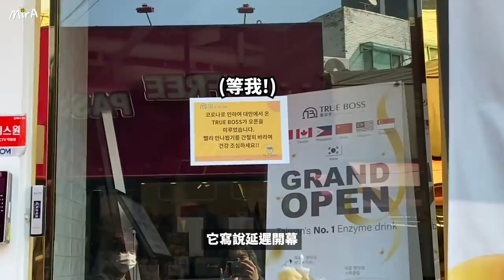[韓國日常🇰🇷] 韓國疫情減輕? 韓國人照常出門? 弘大實況｜吃香港雞蛋仔｜問朋友借電腦＆在我家吃雞爪｜買YANKEE蠟燭｜🐝 Mira 咪拉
00:26 弘大實況
03:42 香港雞蛋仔店
06:47 問朋友借電腦
09:14 在我家吃雞爪
12:38 買YANKEE蠟燭

香港雞蛋仔店
더뉴와플 홍대본점
地址：서울 마포구 와우산로23길 40 102호